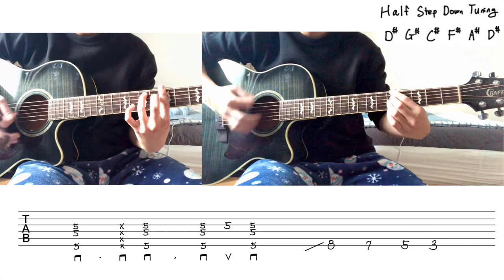Light Switch (Acoustic) - Charlie Puth Guitar Cover With TAB